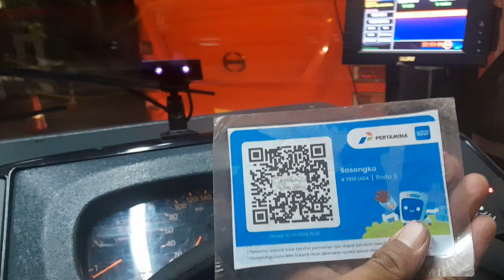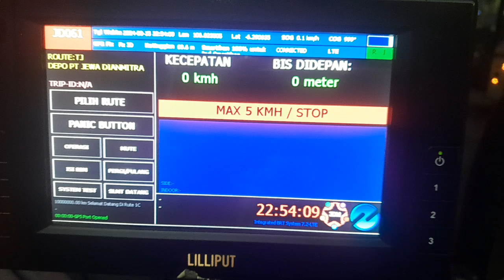Antri isi solar setelah selesai pelayanan Rute 5N Ragunan - Kp.Melayu.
JDM 061